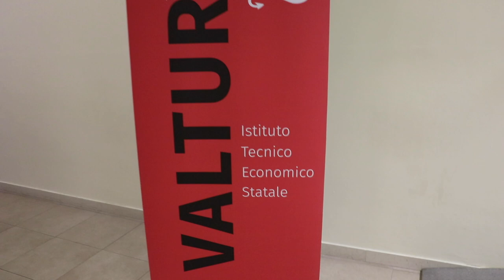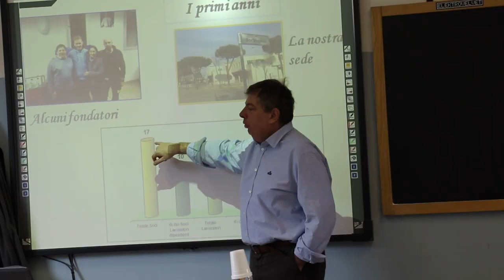Valturio Economia 2019